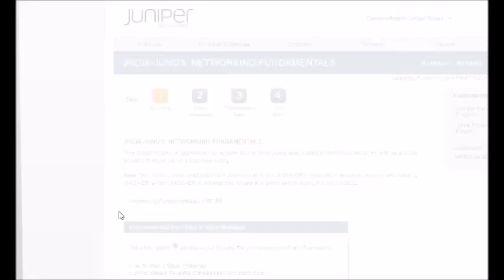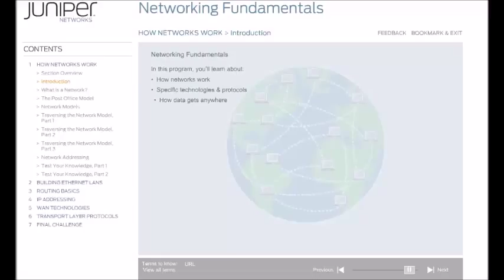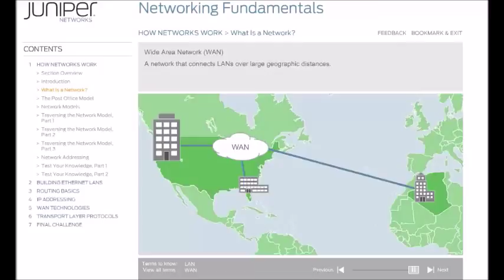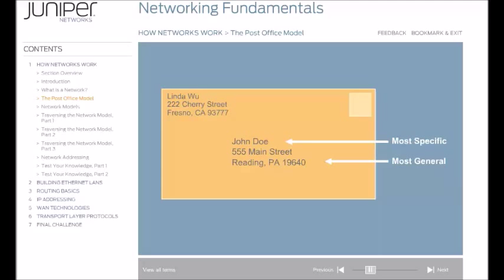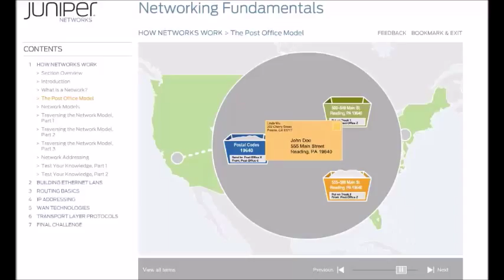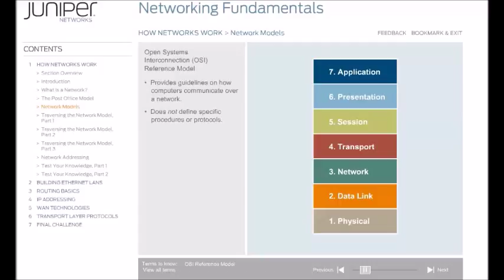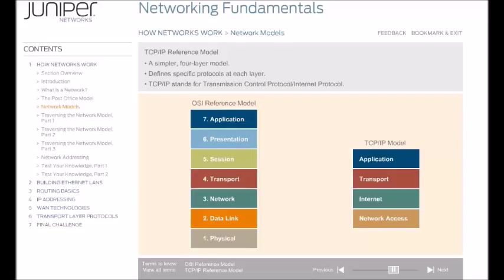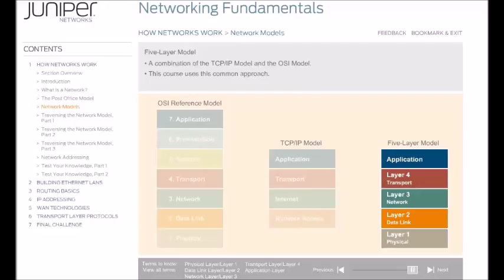01.1 Networking Fundamentals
Networking Fundamentals

This 5 hour course is appropriate for anyone new to networking and looking to learn the basics, as well as anyone wanting to brush up on a particular topic.